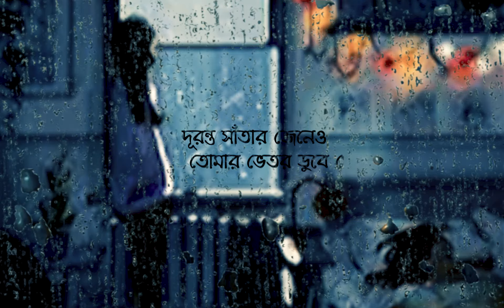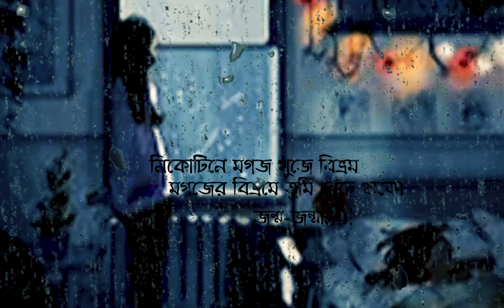বৃষ্টির ক্লান্ত স্বরে! - Premer kobita | Bangla kobita abritti 2020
(lyrics)
বৃষ্টির ক্লান্ত স্বরে,
তুমি গেথে গেছো জন্মান্তরে।
সময় হাঁটে মনোটোনাস লয়ে
সবাই দেখছে, সবারই তো ভিন্ন চোখ আছে।
প্রতি জন্মে তুমি গেঁথে গেছো
বৃষ্টির ক্লান্ত স্বরে!
কখনো খুঁজতে যাইনি, কখনও বা খুঁজেছি
সেস্টোস্টরেনে, কবিতার ফাঁক গলে
বেরিয়ে যাওয়া অক্ষরে
দূরন্ত সাঁতার জেনেও তোমার ভেতর ডুবে গেছি বারংবার।
প্রতিবার ভিন্ন চোখে, সময় যদিও পড়েছিল কালের মেকআপ।
তবুও তুমি গেথে গেছো
বৃষ্টির ক্লান্ত স্বরে।
নিকোটিনে মগজ খুজে বিভ্রম,
মগজের বিভ্রমে তুমি বেঁচে থাকো জন্ম-জন্মান্তর!

Q&A | What is Alter E-go? What is it about?

Well, it’s like opening up one’s heart to the public. We believe stories can keep the flame alive for a community. As for the individual purpose, we don’t necessarily talk about ourselves, but we must tell our stories. So, Alter E-go does make sense. We decided to go beyond our own ego and explore our unheard voices.
And thank you for being this close.🖤🖤

Music | Alexander Nakarada (Contributing Artist)